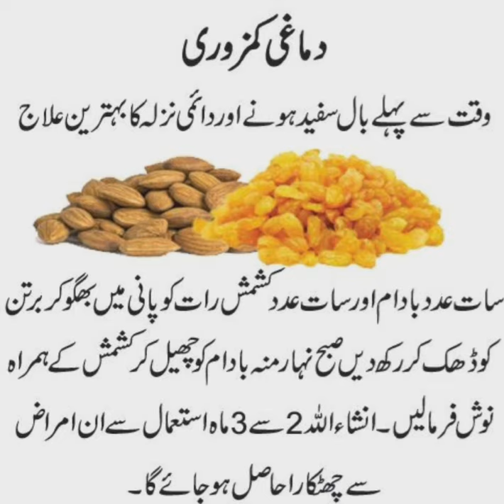Dimagi kamzori daur .